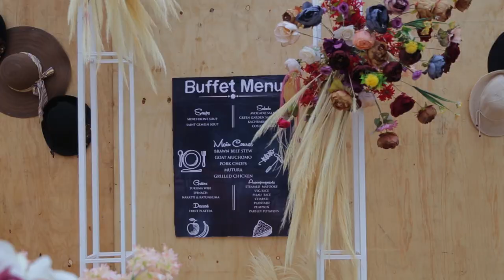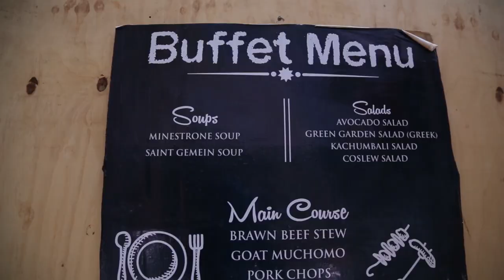Mary Lotua introduces Fernandez in a small classic Kampala event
Mary and Fernandez introduction ceremony was stunning. Their set up and decor were so lush and romantic with soft blush lighting. Marriage is such an important part of people's lives and choosing us to document your event is such an honour.
We tell your story through video by investing time in understanding the people and the event first
To book your event, find us at